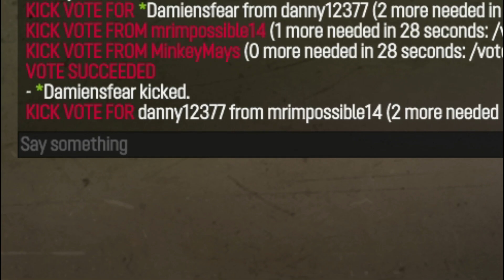Hilarious Demolition Derby With Friends! | Wreckfest Funny Moments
Funniest moments playing demolition derbies and races with friends. If you're new to the channel and missed our previous Wreckfest video, feel free to check it out

Brandon  - MrImpossible14
Nick - OnePompano
Mass - MinkeyMays
Daniel - danny12377
Matt - Soggypaws